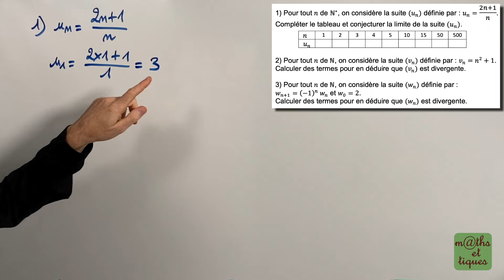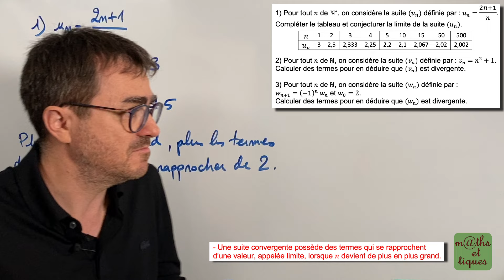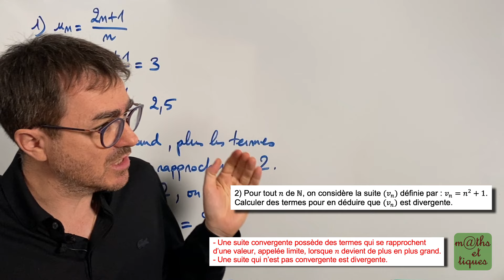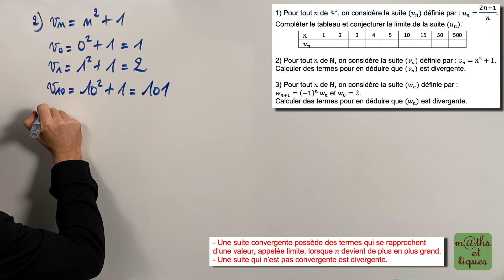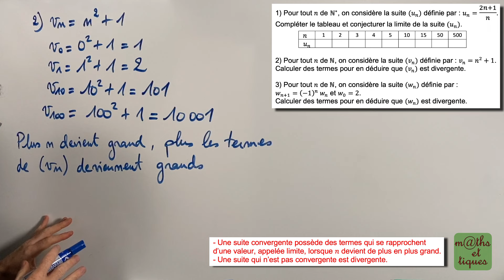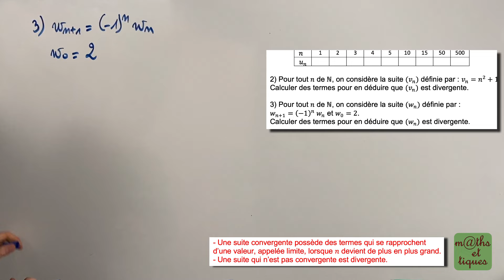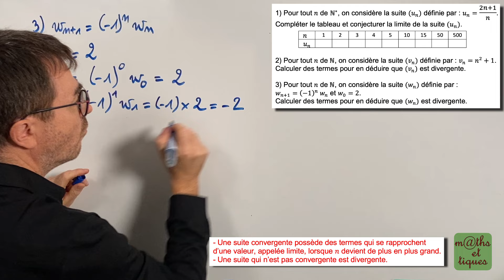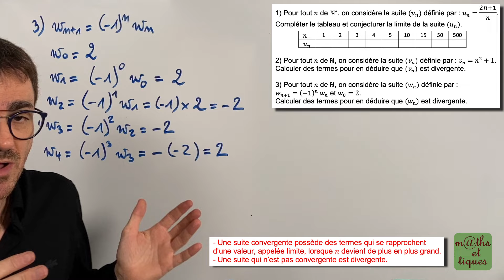Comprendre la notion de LIMITE d'une SUITE - Première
Dans cette vidéo, tu pourras comprendre la notion de limite : suite convergente, suite divergente. 👍